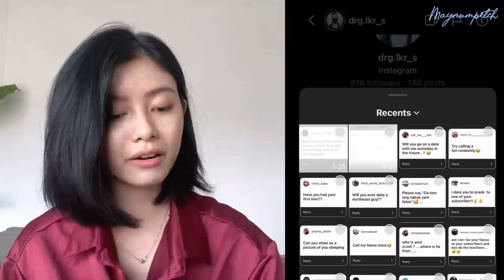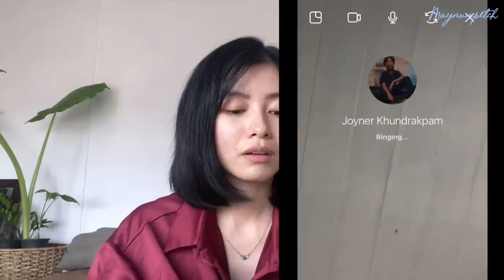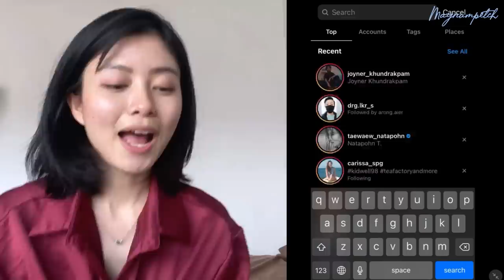Twerk for 100,000 subscribers | Ask me to do anything challenge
Can May twerk?